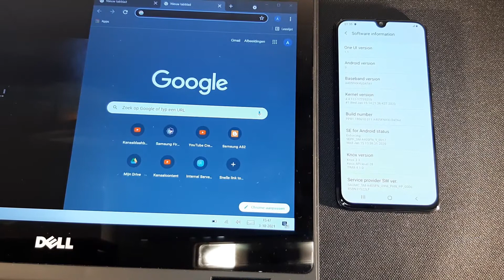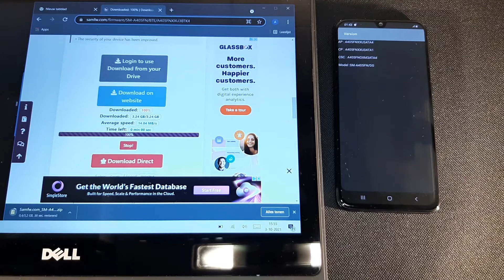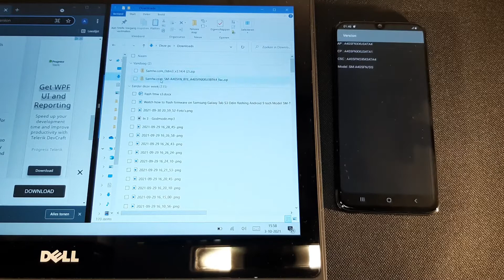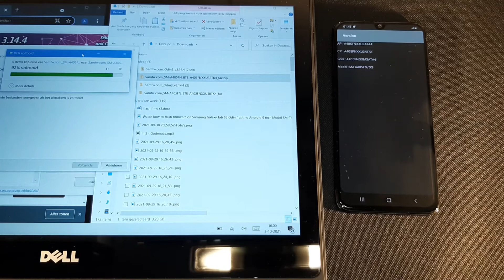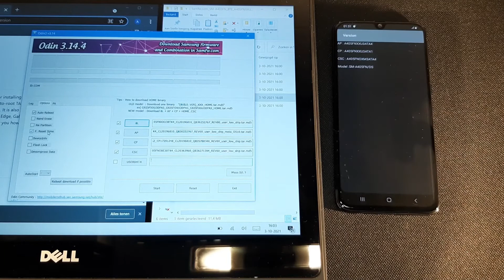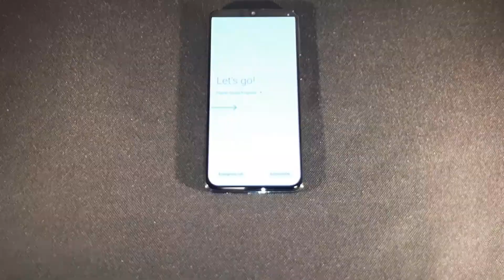How to flash Samsung Galaxy A40 | upgrade firmware Android 9 to Android 10 | Odin3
| Watch How To Flash  Samsung Galaxy A40 | (0:00-0:06)
-A405FNXXU3BTK4
-Model: SM-A405FN
-Upgrade: Android 9
-Flashing tool: Odin3
Download Samsung A40 firmware (0:06-1:47)
Download & execute Odin3 (1:47-2:43)
Extract Samsung firmare (2:43-3:18)
Add (AP/BL/CP/CSC) to it's slots (3:18-4:14)
Reboot Samsung in Download mode (4:14-4:47)
Transfer  firmware files to Samsung phone (4:47-5:27)
Completed when Samsung phone reboots (5:27-5:55)